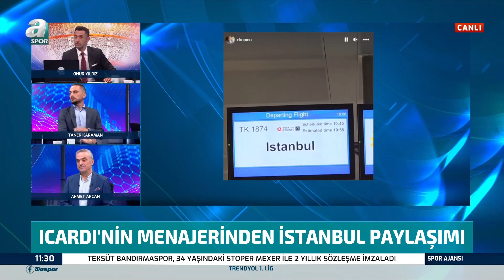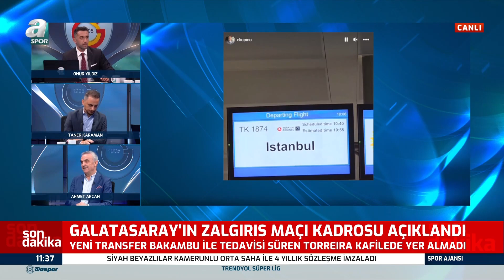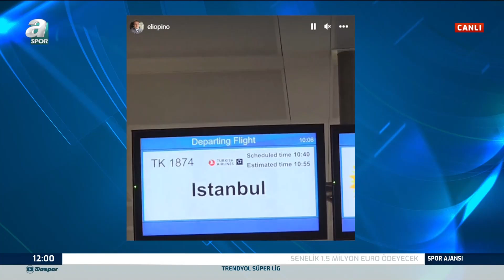Ahmet Akcan: "Galatasaray'da İcardi'nin Gelişine Diğer Takımlarda Heyecanlanıyordur!" / A Spor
Ahmet Akcan: "Galatasaray'da İcardi'nin Gelişine Diğer Takımlarda Heyecanlanıyordur!" / A Spor / Spor Ajansı Full Bölüm / 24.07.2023